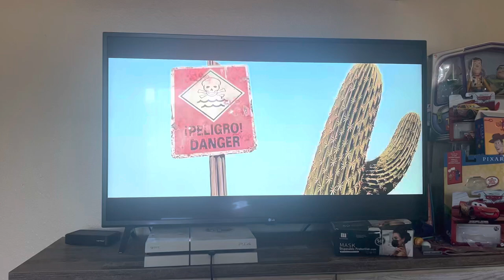A Bug’s Life (1998) hopper’s hideout